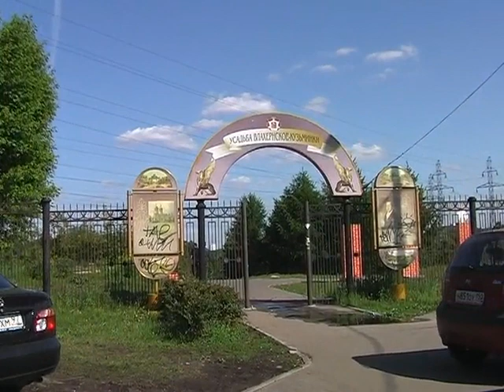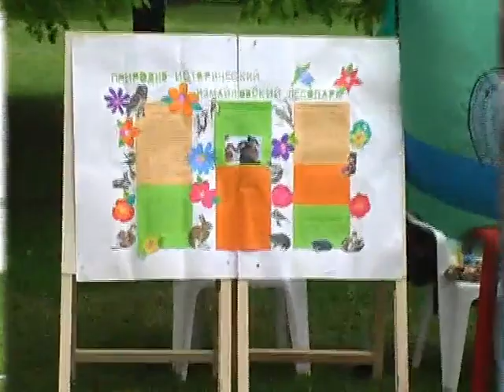Кузьминки-Люблино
Фильм об экологическком воспитании. Съемки в парке "Кузьминки-Люблино"